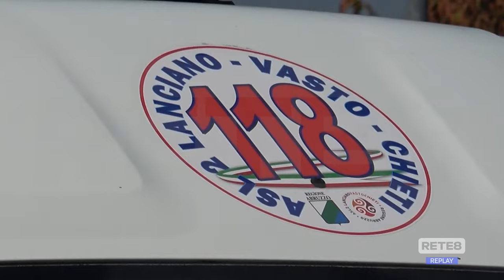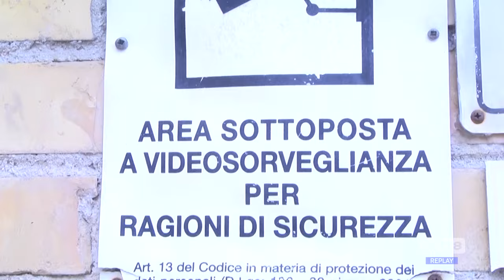Francavilla al Mare - Rissa tra giovanissimi sulla riviera